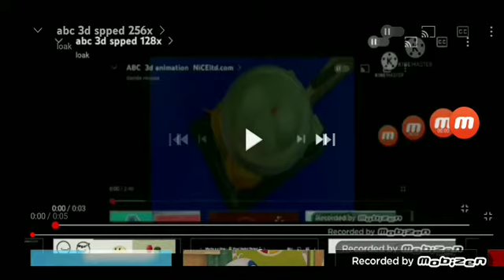abc 3d spped 512x